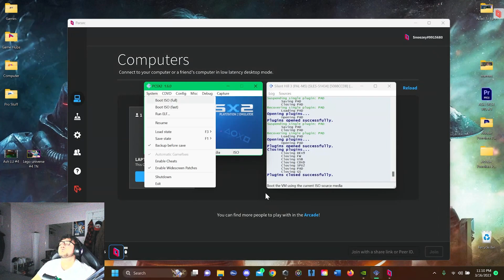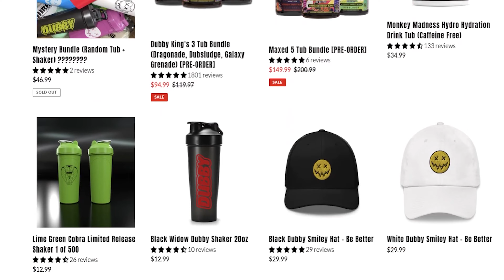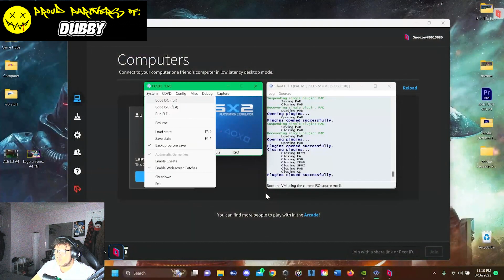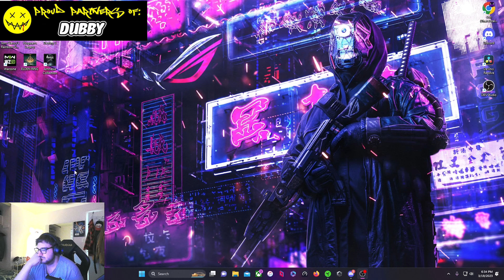(GraveYard Games) Silent Hill 3: Episode #2 [Stuck in the mall]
You have returned to Grave Yard Games! A series where I play old forgotten horror games with my friends. Join Bennett and I as we travel deeper into Silent Hill!

Video edited by: ThatsTotalAsh and Liquid Films

Friends in today's video:
    ~Bennett (Snoozey)